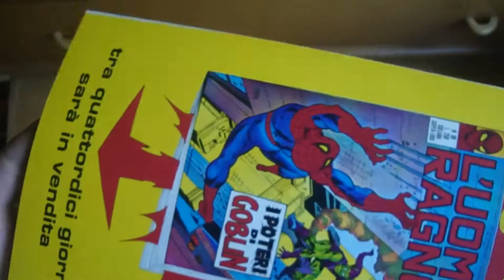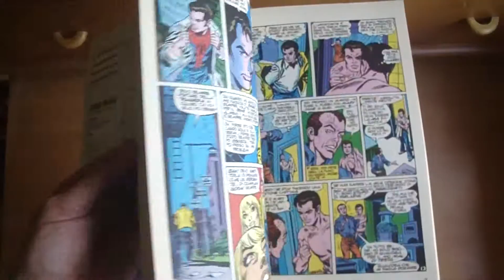Uomo Ragno 098